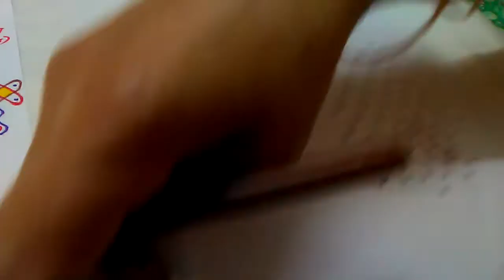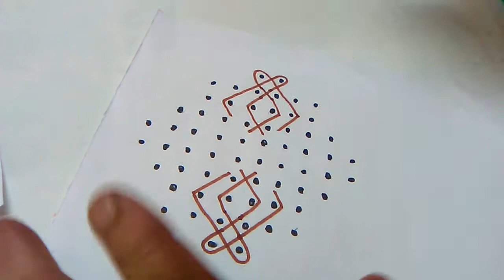Easy method sikku kolam.straight dots.